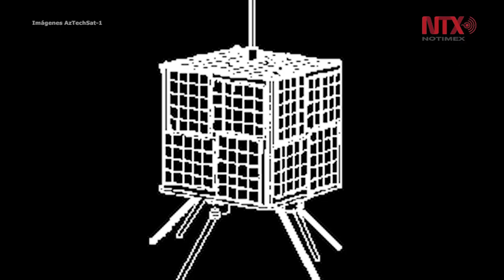NASA evalúa nanosatélite mexicano para avanzar en su ruta hacia órbita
La Administración Nacional de la Aeronáutica y del Espacio (NASA, por sus siglas en inglés) evaluó la etapa de diseño del nanosatélite AzTechSat-1, que construyen académicos y alumnos de la Universidad Popular Autónoma del Estado de Puebla (UPAEP).